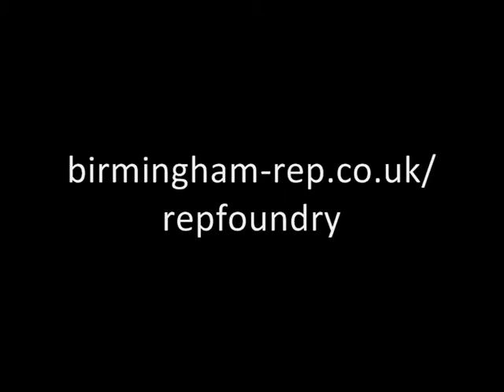Joe White talks about what he's gained from REP Foundry